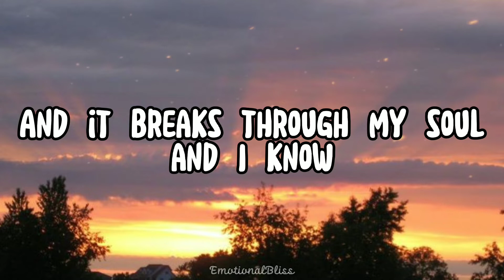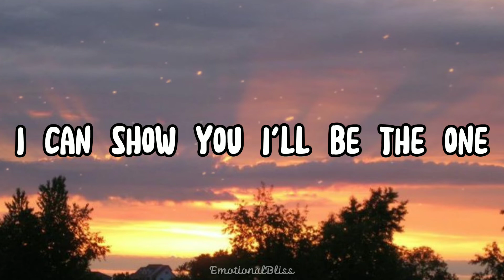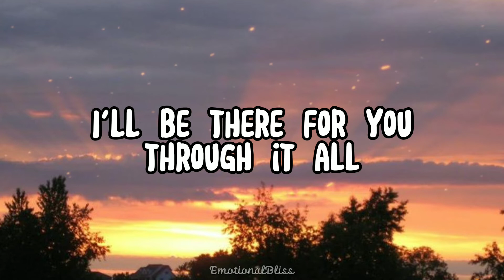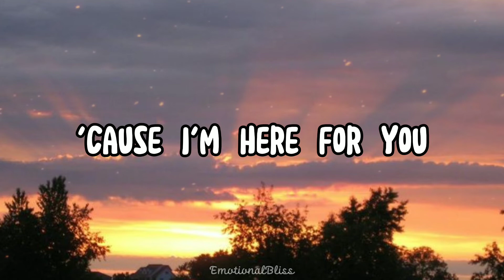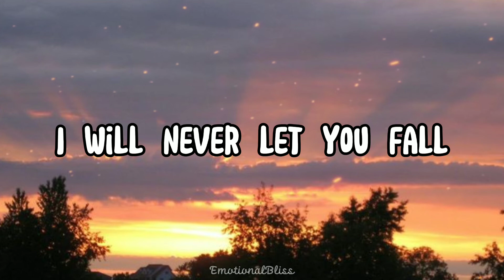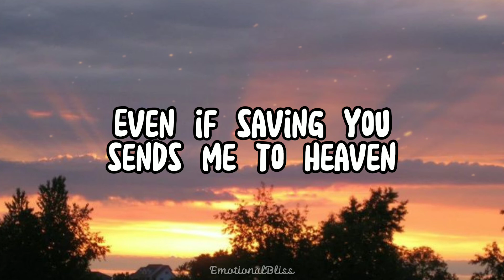Your Guardian Angel || The Red Jumpsuit Apparatus (Lyrics)